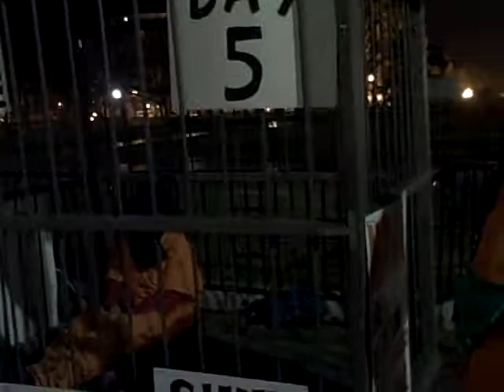Mike Levinson at Guantanamo cage vigil at White House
Mike Levinson talks about being sentenced for speaking against torture in Congress, and about being part of 10 days of intensive action against the prison at Guantanamo. For more, see witnesstorture.org.